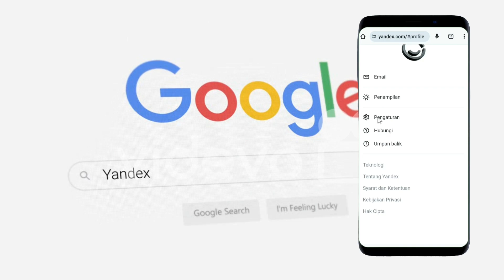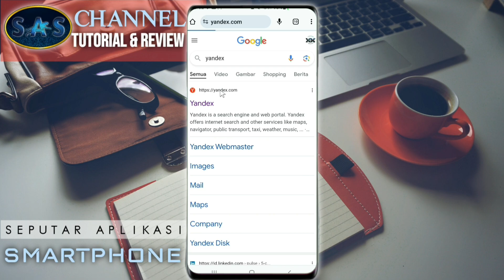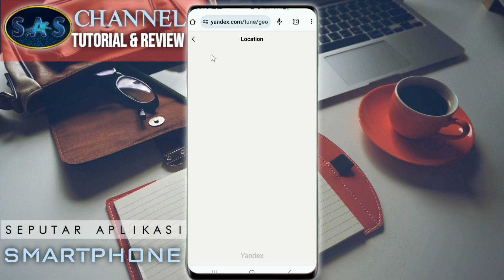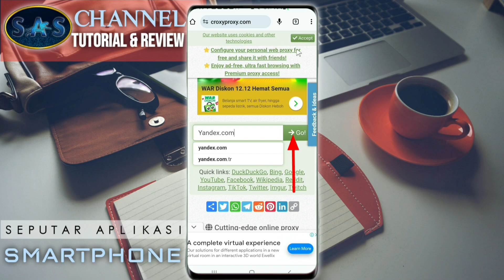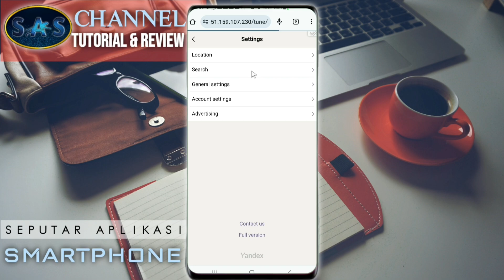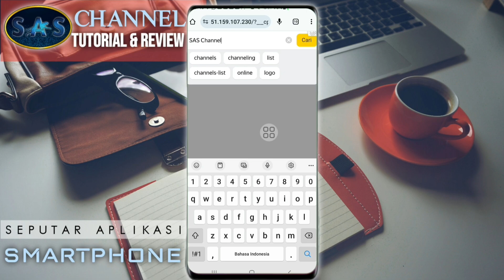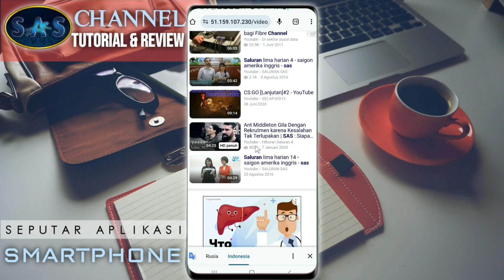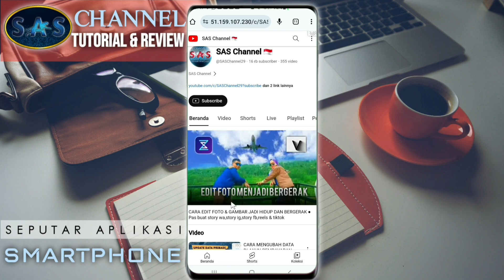CARA MENGATASI FITUR LOKASI YANDEX TIDAK BISA DI AKSES ● SOLUSI MEMUNCULKAN FITUR YANDEX YANG HILANG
Adalah segmen penting di video ini untuk menjawab kendala yang dihadapi oleh pengguna situs yandex yang ahir-ahir ini mengalami masalah di fitur lokasi yang tidak bisa di akses karena tidak muncul atau hilang sehingga menyulitkan pengguna saat beraktifitas di website yandex terutama untuk mengunjungi situs-situs favorit yang penting.
Temukan solusi untuk memunculkan kembali fitur Yandex yang mungkin hilang pada perangkat Anda.
Ikuti tutorial CARA MENGATASI FITUR LOKASI YANDEX TIDAK BISA DI AKSES ● SOLUSI MEMUNCULKAN FITUR YANDEX YANG HILANG
Jangan lewatkan tips dan trik yang akan kami bagikan untuk memastikan pengalaman pengguna yang lancar dengan aplikasi Yandex Anda.